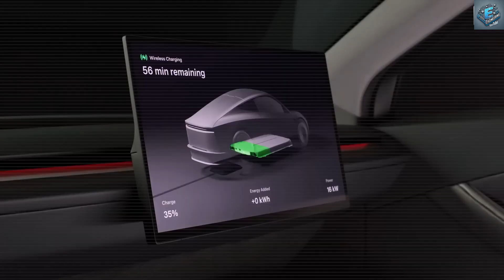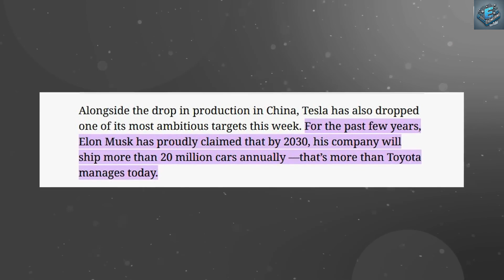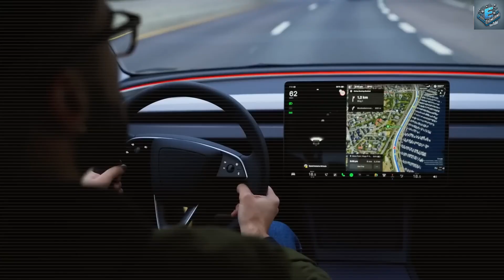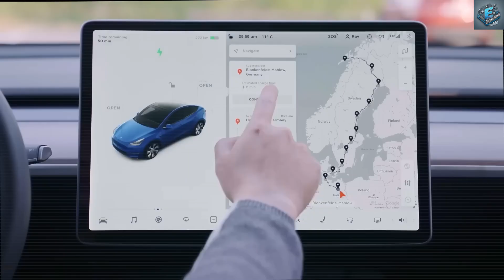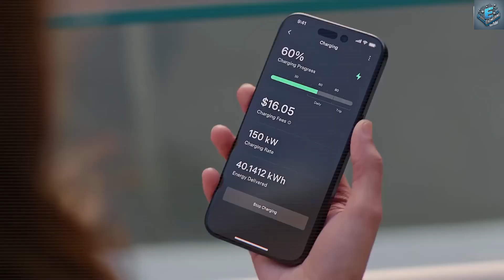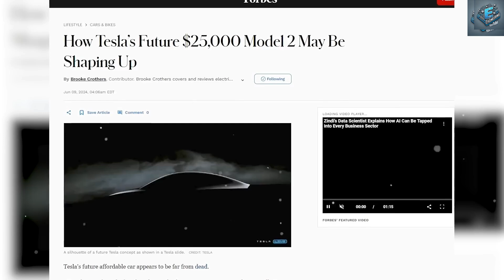Is Elon Musk's 2025 Tesla Model 2 the Cheapest Luxury Car Ever?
🌟 Tesla Model 2: The Affordable EV Revolution! 🌟

Could the Tesla Model 2 be the EV game-changer we’ve all been waiting for? 🚗💨 In this video, we dive deep into everything you need to know about Tesla's highly anticipated compact electric vehicle:

✅ Launch Date: Early 2025
✅ Price: Starting at just $23,000
✅ Range: An impressive 250–300 miles per charge
✅ Production Breakthroughs: Tesla's Giga Press technology and next-gen manufacturing
✅ Global Impact: High-volume production in Texas, Mexico, Europe, and Asia

Discover how Tesla plans to make sustainable transportation accessible for millions worldwide and redefine expectations for affordable EVs.

Plus, get a sneak peek at its futuristic design, incredible features, and how it compares to rivals in the compact EV market. Is this Tesla's next big step toward dominating the automotive industry? 🌍⚡

🛠 Key Topics Covered:

Tesla’s revolutionary manufacturing process 🚀
How the Model 2 is being designed for efficiency and affordability ✨
What makes this EV perfect for urban drivers 🌆
Tesla's plans for a global EV rollout 🌐
💬 What do you think? Will the Model 2 dominate the affordable EV market? 👇